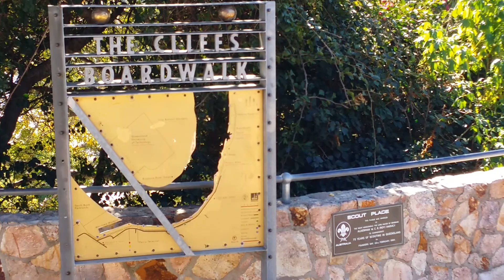Winter at the Clifs 4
Mid-Winter in Brisbane/ Brissie  ,  at  Kangaroo Point / The Clifs
So much beauty in Winter . . .  Brissie Rock's . .